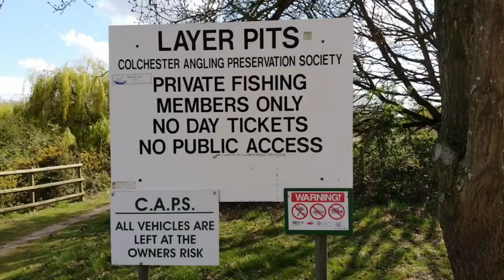Layer Pits Aerial Footage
Aerial Video Footage of Layer Pits taken in 2020